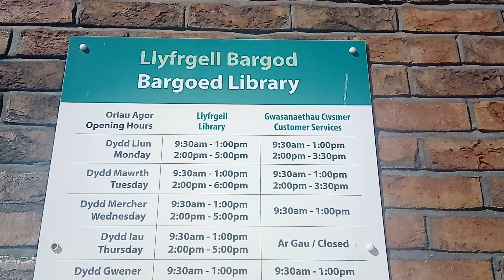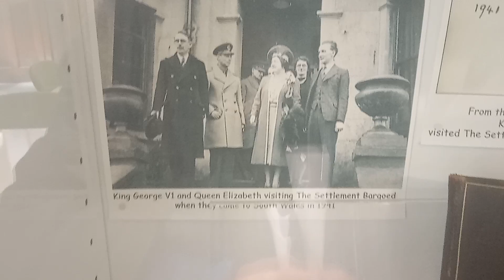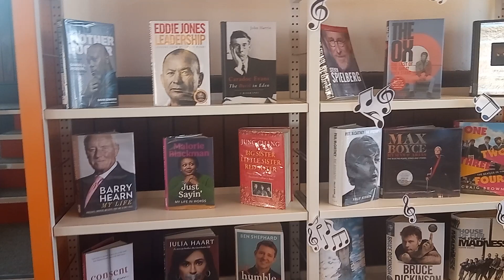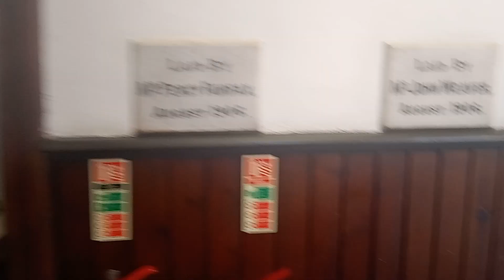Bargoed Hanbury Chapel and Library. (4-4-23).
Historical building in the centre of Bargoed town.  Built in 1906.  A painting of Bargoed hangs in the library by L S Lowry when he came to the town in 1965.  King George VI and Queen Elizabeth (Queen Mother) came to the  Bargoed settlement in Cardiff Road in the 1940's as the photos show.  Actress Doris Hare from "On the Buses" was born in Bargoed in 1905.  Rod Hull from Rod Hull and Emu was evacuated to Bargoed during WWII.